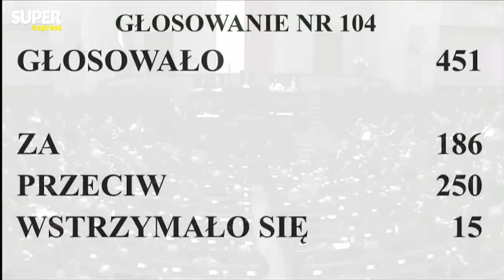Hołownia wystawiony na próbę! To był ciężki tydzień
Materiał z posiedzenia Sejmu 11.12 i 12.12